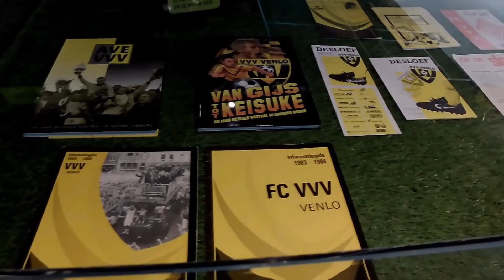50 jaar De Koel in 1 minuut